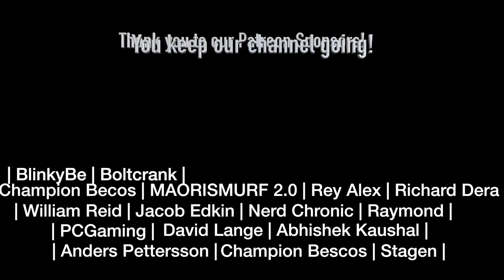Haikyuu 2x21 REACTION!!